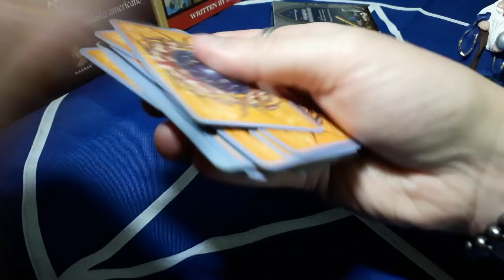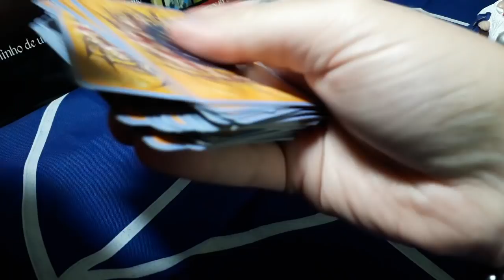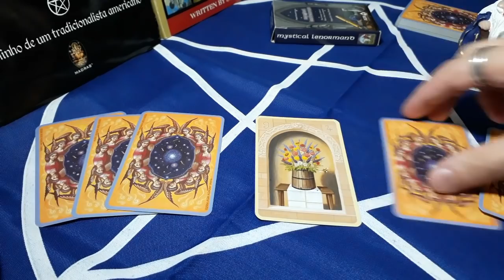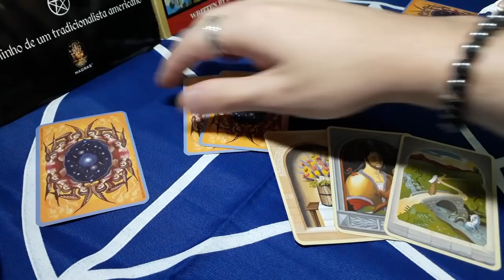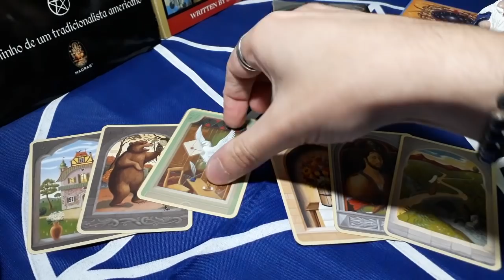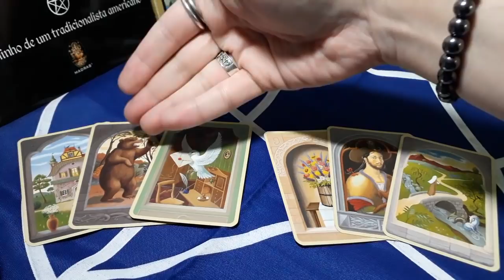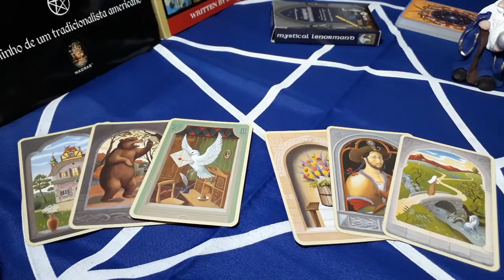Meu relacionamento vai dar certo? (Baralho Cigano)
Mensagens do baralho cigano para você ter a chance de saber o que poderá viver com a pessoa que está ao seu lado. Participe!